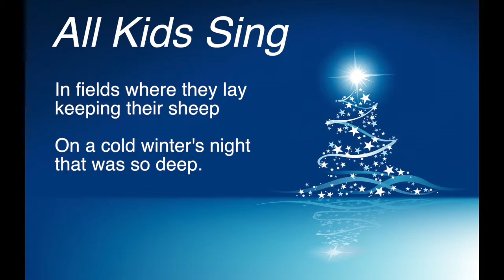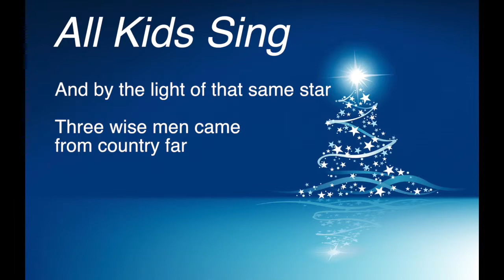The First Noel (Lyrics only)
Use this video to help learn the song before we sing together in worship.